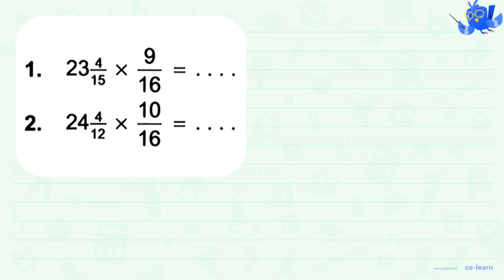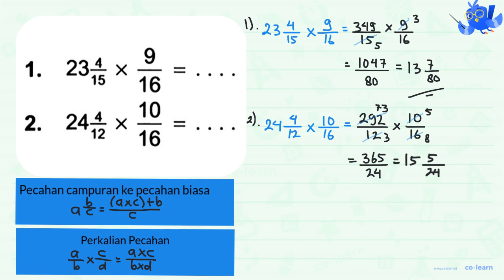1. 23 4/15 x 9/16 = .... 2. 24 4/12 x 10/16 = ....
1. 23 4/15 x 9/16 =
2. 24 4/12 x 10/16 = .

Topik atau Materi: Perkalian Pecahan - Operasi Bilangan Pecahan - Aritmatika - Matematika Kelas 5 SD - KTSP

00:00 : Bedah Soal
01:00 : Konsep, rumus dan pengertian Perkalian Pecahan
01:18 : Langkah penyelesaian soal
02:52 : Jawaban akhir
03:22 : Penutup